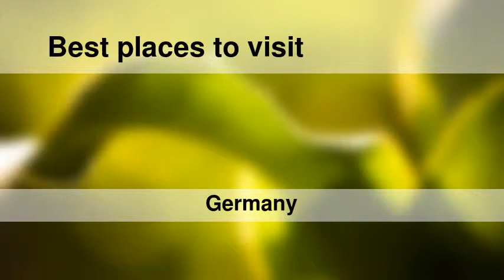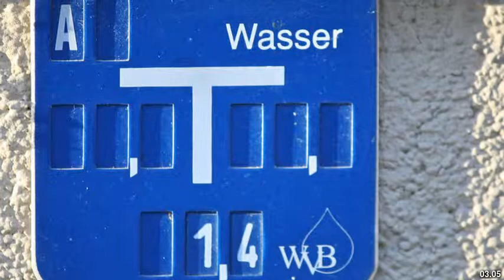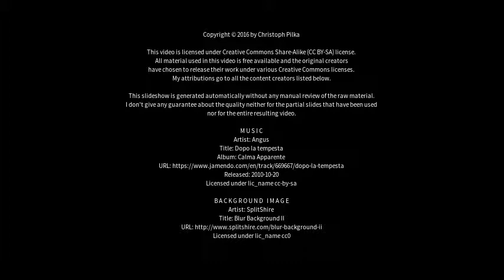Best places to visit